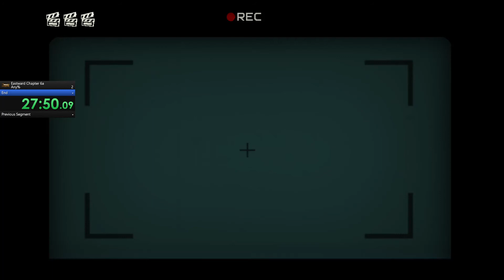Eastward Chapter 6a speedrun 30:54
This one is pretty messy, but overall fine. The chapter is mostly just text mashing so I don't find it particularly engaging to attempt multiple times.